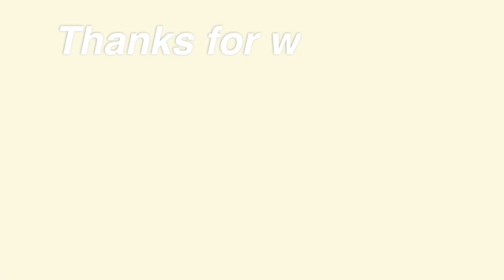CUTE AESTHETIC LOOKBOOK | Back To School 2019-20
I went to Amsterdam!

AESTHETIC
MINIMALIST AESTHETIC
SOFT GIRL AESTHETIC
CUTE AESTHETICS
AESTHETIC LOOKBOOK
CUTE LOOKBOOK
SIMPLE AESTHETIC LOOKBOOK
BACK TO SCHOOL LOOKBOOK

Hello everybody, it’s Birgitta Denver! It’s good to be back on a social media platform feeling like myself again! I filmed this while I went back home to Amsterdam with my girlfriend and her friend’s girlfriend. We attended pride and it was mind blowing and there i was able to reflect on myself and my life in a whole. I decided not to touch my phone for 4 days straight and it was the most cleansing thing I’ve ever forced myself to do.

I will be posting a vlog at Midnight (UK time) so be on the look out!

I hope you enjoy this cute yet quick little aesthetic lookbook I created just before we went out!

Love u.

- Birgitta Denver

FAQ:

how old are u?: 20
Ur nationality?: Dutch
What is ur Sexuality?: Queer
What do u use to edit?: iMovie, Final Cut Pro, cute cut pro, after effects
What camera is that?: Canon EOS M50 + iPhone 6S/Plus
What do you edit on?: My Phone/Laptop
How many piercings do you have?: 7
Tattoos?: None.. yet